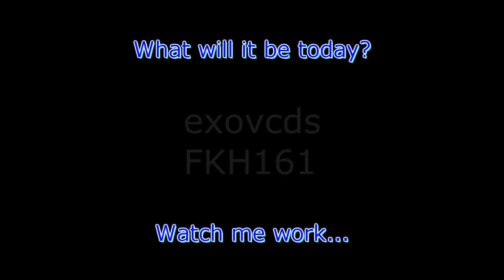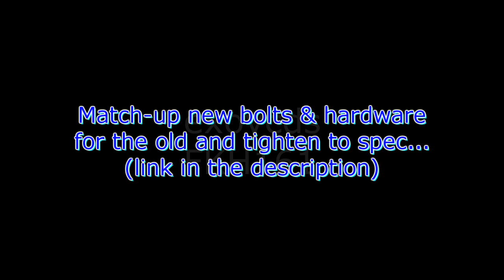VW A4: New Beetle Front Control Arm Bushing Replacement